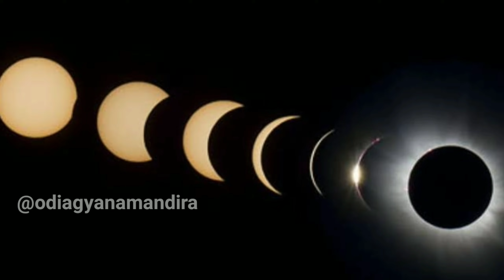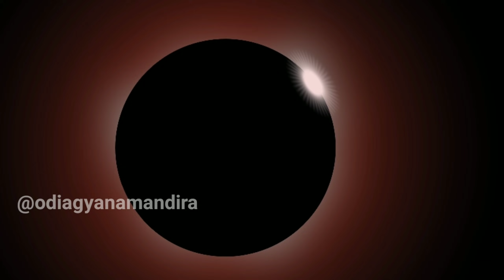Chandra grahan (30 November 2020) ମହା ସଂଯୋଗ | ଏହି ୮ ଟି ରାଶିର ଭାଗ୍ୟ ସୁନାଭଳି ଚମକି ଉଠିବ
Chandra grahana 30 November 2020 ehi 8 ti rashira byakti mananku miliba khusi khabara